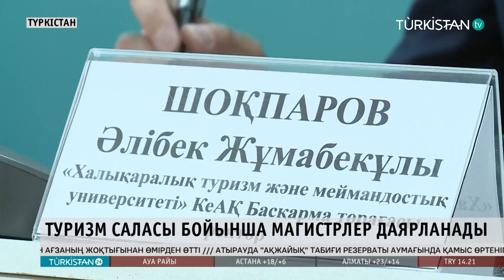Turkistan 24 түскі жаңалықтар топтамасы | 10.10.2024